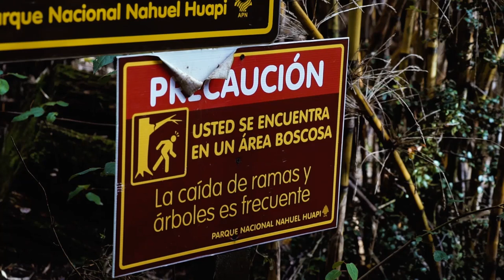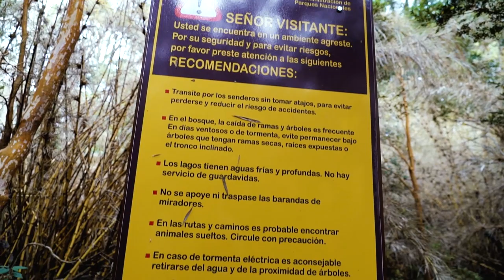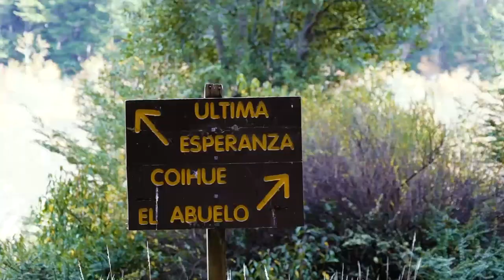Vamos a hacer TREKKING por un bosque nativo en VILLA LA ANGOSTURA - DESTINO VLA ON TOUR!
Salimos con un guía de Trekking que nos llevó a conocer un sendero de coihues, cañas colihue.
El acceso es cerca del Mirador del lago Espejo por la RN 237 camino a Chile y de ahí es sólo disfrute hasta llegar al Brazo Ultima Esperanza, del lago Nahuel Huapi.
Te invitamos a viajar con nosotros y conocer todo lo que podés hacer en la Patagonia!